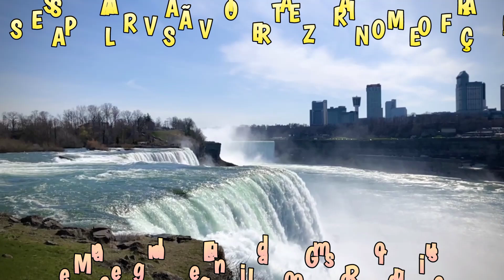ESSAS PALAVRAS VÃO TE TRAZER ÂNIMO E FORÇA!